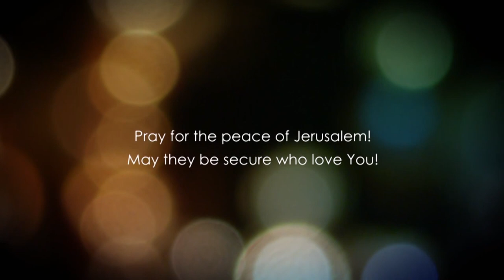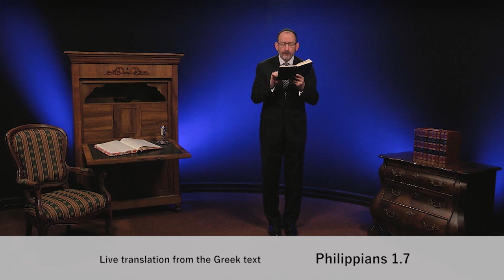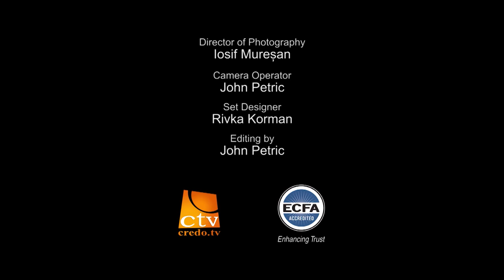До Филип'ян, розділ 1.2 частина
Бог любить весь свій народ, щоб не сталося. Але єдиний шлях бути причасним до цієї любові - через Євангельське послання, розуміння, що Єшуа є єдине Боже забезпечення.